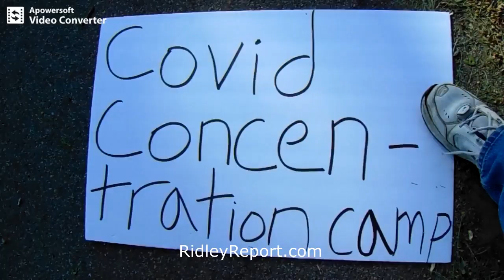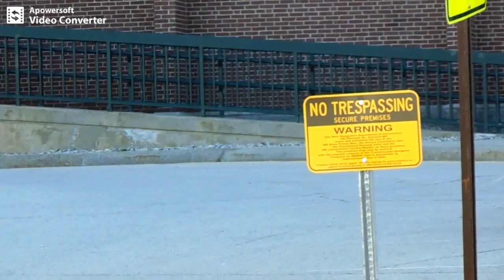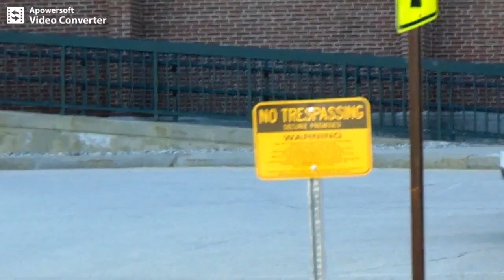NH prisoners raise fists at "Covid Concentration Camp" protest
covid-19 george floyd martial law alex jones. ben swann corinavirus second civil war.  revolutions police state curfewes lockdowns stay at home. libertarians free state project taxes state and local governments politics first amendment audits spending meetings freedom liberty. ron paul tulsi gabbard rand paul reason magazine adam kokesh vermin supreme ambush interviews.  police cops voting voters elections rules laws restrictions bans censorship cameras NH nh live free or die state independent media dave ridley report, journalism gonzo journalists hunter s. thompson
NH inmates raise fists when they see "Covid Concentration Camp" sign (Concord State Prison).  libertarians free state project taxes state and local governments politics first amendment audits spending meetings freedom liberty. ron paul tulsi gabbard rand paul reason magazine adam kokesh vermin supreme ambush
george floyd, riots, black lives matter, inmates, nh, new hampshire, prison planet, new hampshire, concord state prision, covid-19, corinavirus, u.s., unrest